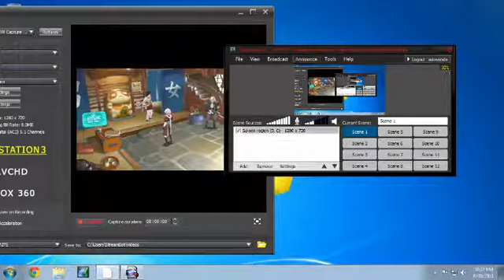Ar Tonelico Qoga Knell of Ar Ciel w/ Sukwendo (June 30 2011) - 7 / 7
Recorded live on June 30 at 7:46pm. -- Recorded live on Justin.tv